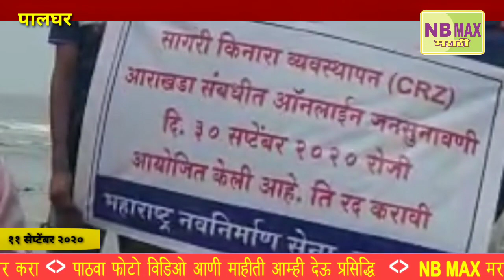सी.आर.झेड ऑनलाइन जनसुनावनिला महाराष्ट्र नवनिर्माण सेनेचा विरोध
NB MAXमराठी- सी.आर.झेड  ऑनलाइन जनसुनावनिला  महाराष्ट्र नवनिर्माण सेनेचा विरोध